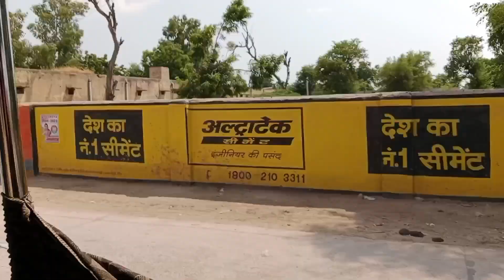Chalo chale fir sy || Sneha Nagpal=SN91